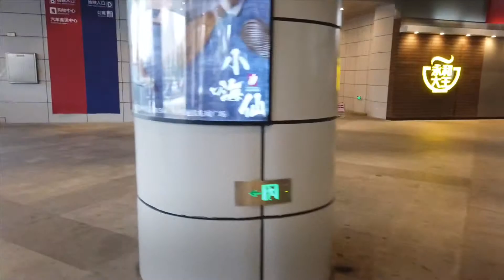Swell Tech surf skate daily practice